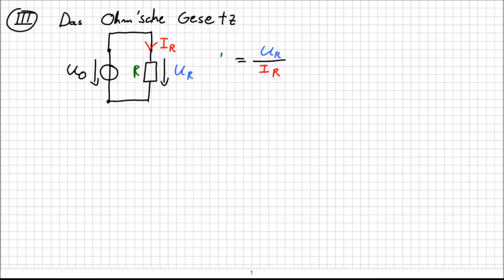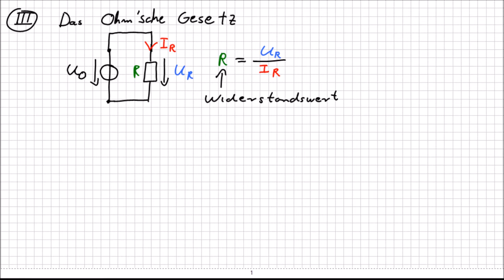III Ohmsches Gesetz